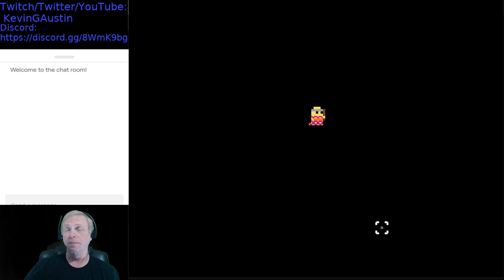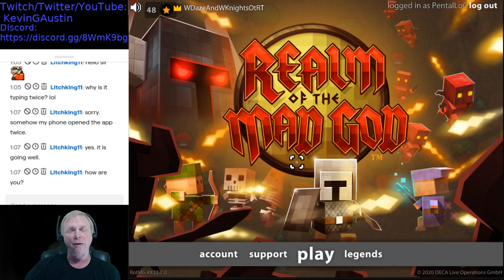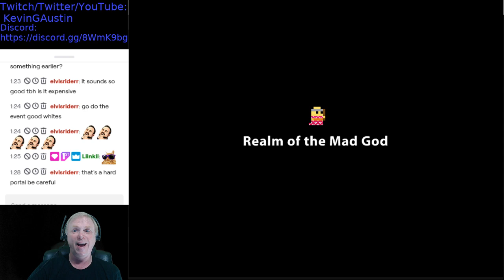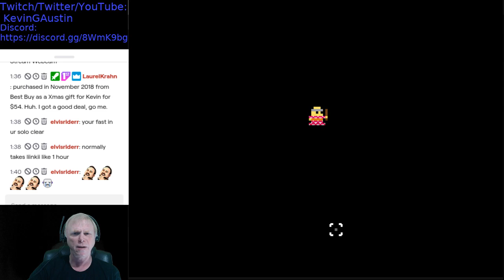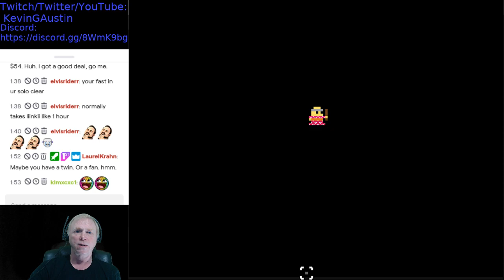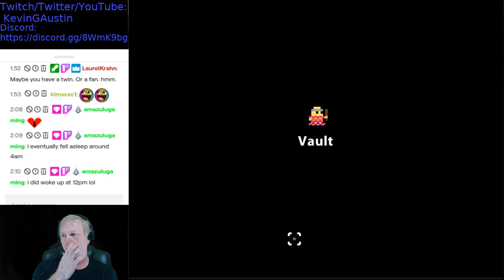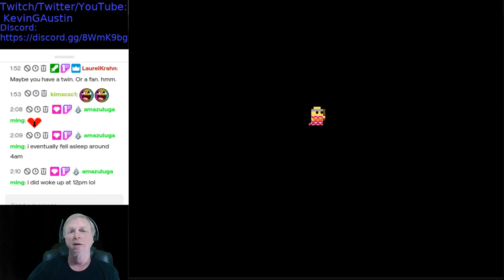Realm of the Mad God. Out for a stroll amongst the monsters.